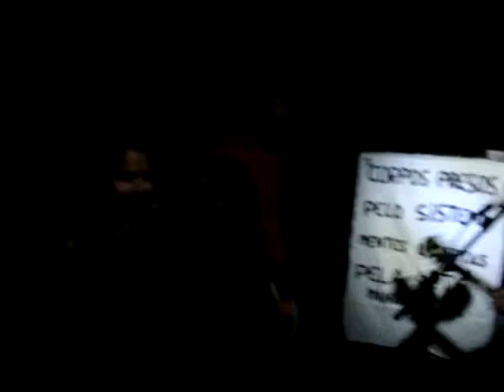Doyoulike? - Leia a Bula (Um Tanto Só) @ Black Stone - Porto Alegre 12/10/2013